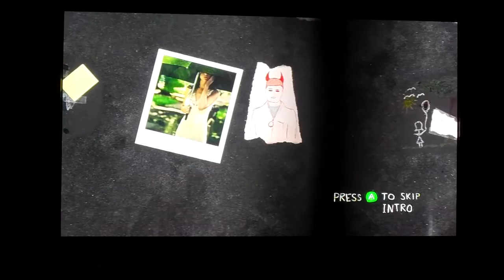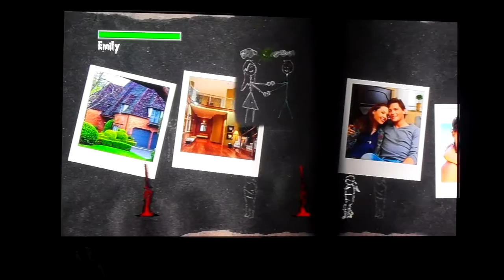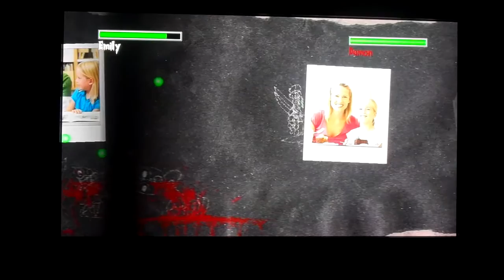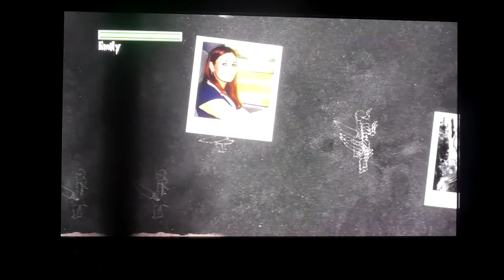indie poop silver dollar hates you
someone has some serious issues.